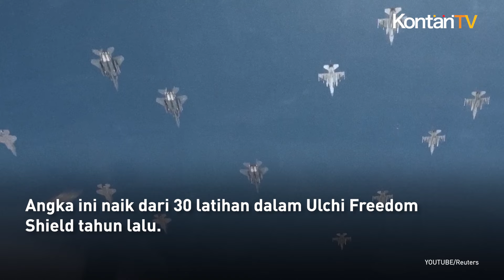Ancaman dari Korea Utara Meningkat, Ini yang Dilakukan AS dan Korea Selatan | KONTAN News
Amerika Serikat dan Korea Selatan akan memulai latihan militer gabungan berskala besar minggu depan.

Rencana tersebut diumumkan oleh kedua negara pada hari Senin (12/8/2024).

Adapun Latihan militer gabungan ini berfokus pada pencegahan meningkatnya ancaman nuklir, rudal, dan siber Korea Utara.

Melansir Reuters, latihan tahunan Ulchi Freedom Shield akan diadakan dari tanggal 19-29 Agustus.

Latihan ini akan mencakup manuver lapangan langsung, latihan pos komando berbasis simulasi komputer, dan latihan pertahanan sipil terkait.

Menurut militer AS-Korea Selatan, latihan tersebut akan mencerminkan ancaman nyata di semua domain.

Seperti meningkatnya ancaman rudal Republik Rakyat Demokratik Korea, gangguan GPS, serangan siber, dan pelajaran yang dipetik dari konflik bersenjata baru-baru ini.

"Secara khusus, Aliansi ROK-AS akan semakin memperkuat kemampuan dan posisinya untuk mencegah dan mempertahankan diri dari senjata pemusnah massal," kata rilis tersebut.

Menurut Kolonel Lee Sung-jun, juru bicara Kepala Staf Gabungan Korea Selatan, dalam jumpa pers di Seoul pada hari Senin, sekitar 19.000 tentara Korea Selatan akan berpartisipasi dalam latihan tersebut.

Akan ada total 48 latihan lapangan termasuk latihan pendaratan amfibi dan latihan tembak langsung. Angka ini naik dari 30 latihan dalam Ulchi Freedom Shield tahun lalu.

"Kami akan fokus pada pencegahan penggunaan senjata pemusnah massal, termasuk rudal nuklir Korea Utara," kata Lee.

Skenario penggunaan nuklir Korea Utara akan diadakan selama latihan pertahanan sipil dan evakuasi Ulchi yang dipimpin pemerintah pada tanggal 19-22 Agustus, tambahnya.